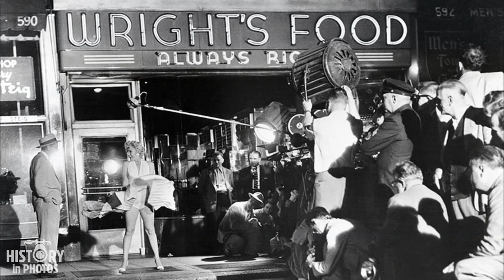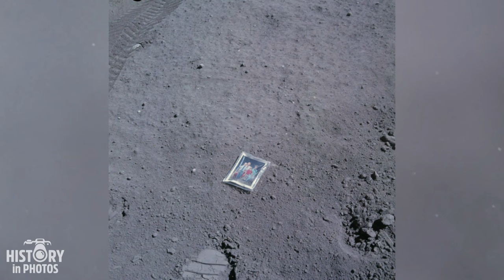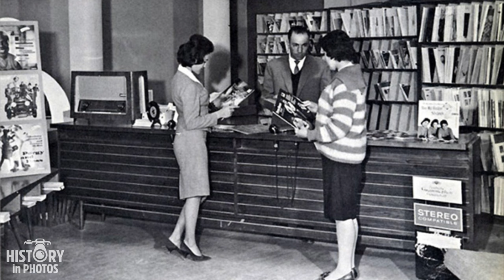33 Historical Photos! They Were Kept Secret From Everyone! Best Photos Of Vintage Archives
33 Historical Photos! They Were Kept Secret From Everyone! Best Photos Of Vintage Archives